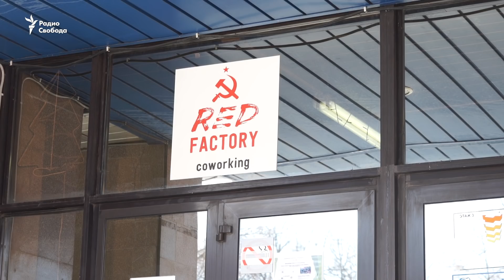"Пришли в штатском, предъявили корочки"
В Москве под присмотром сотрудников спецслужб прошел съезд ассоциации независимых муниципальных депутатов